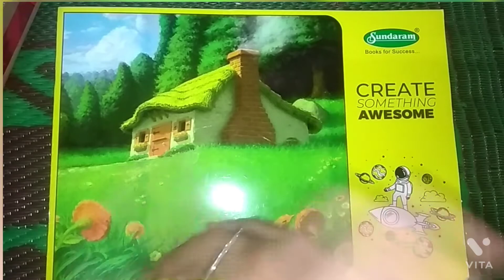Rainbow 🌈 drawing for kids | drawingwithkidsworld | KIDS WORLD